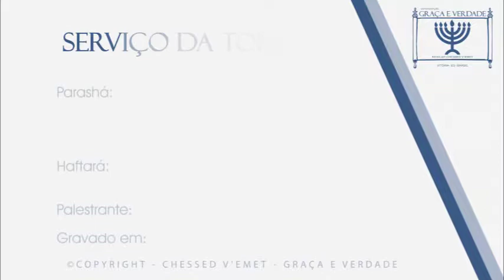2018 12 22 Manha